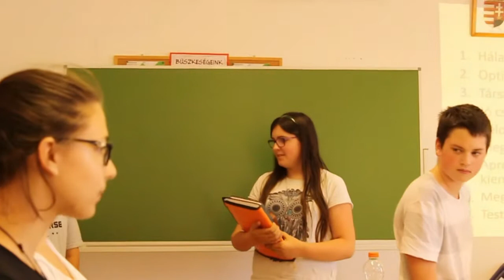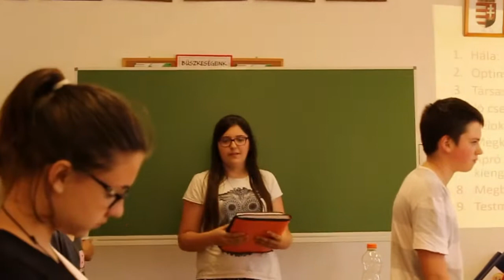Érezd jól magad! 7probasok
A tiszaföldvári Papp Bertalan Ószőlői Általános Iskola 7.a osztályának kisfilmje, melyet a Boldogságóra Program záró témaköréhez kapcsolódóan készítettek... A téma a "Fenntartható boldogság" volt.